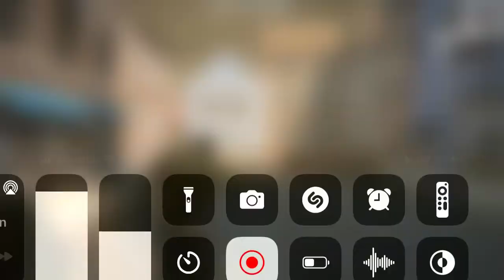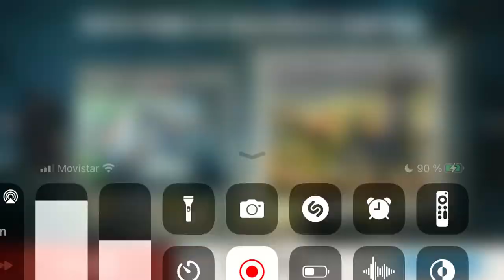BiA3 equipos cero indulgencia 💪🤭